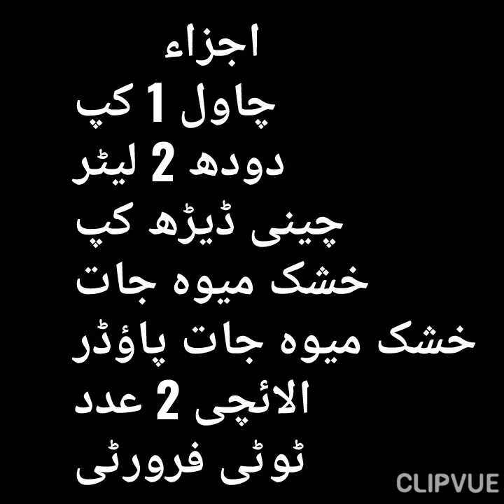Firni Recipe||فیرنی||Feerni Recipe||Eid Special Recipe||Ferni Recipe||Dessert Recipe||Sweet Dishes